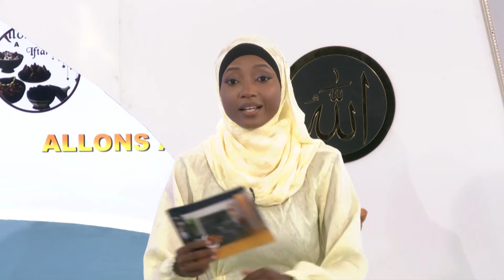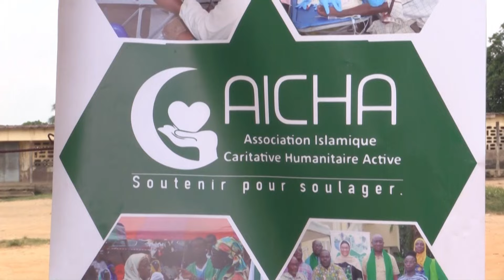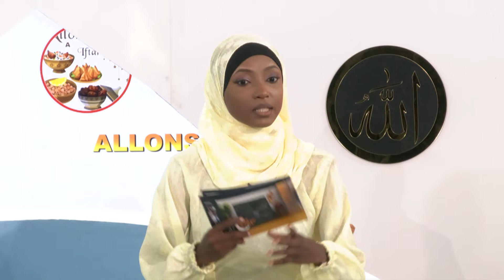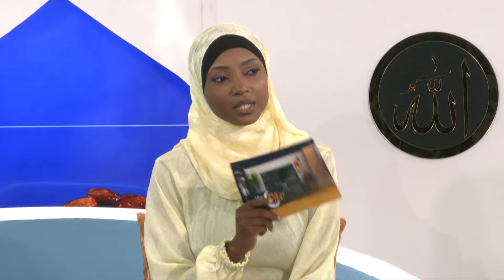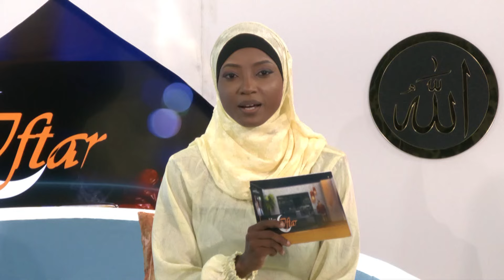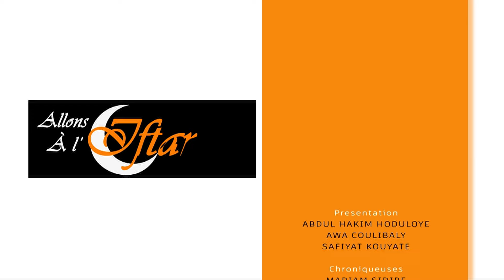Allons à l'Iftar du 17-03-2024 : L'autodiscipline pendant le Ramadan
Allons à l'iftar du 17/03/2024
Invité : Imam Kouyaté Makan
Thème : L'autodiscipline pendant le Ramadan
Présentation : Abdul Hakim Hoduloyé / Safiyat Kouyaté